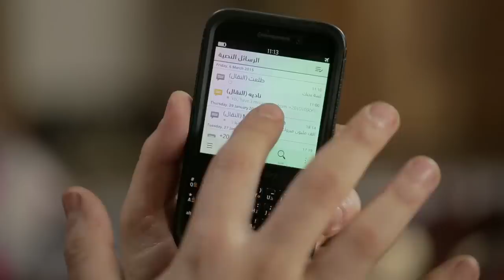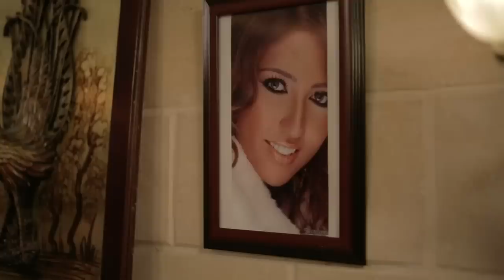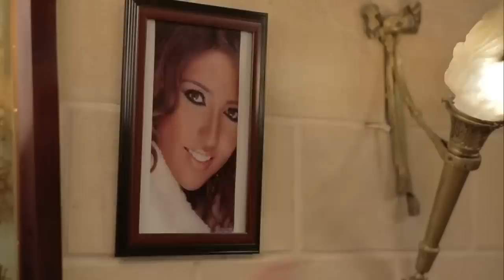بتخون جوزها يوم الصباحية واكتشف خيانتها مع صاحبه عن طريق الموبايل 😱 شوف عمل معاها ايه هى وعشيقها 😈👊